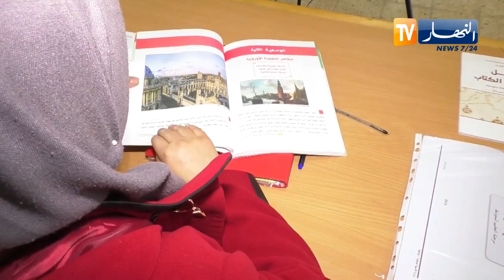تربية: مخطط منتظر حول كيفية استدراك دروس الفصل الثالث في الموسم المقبل